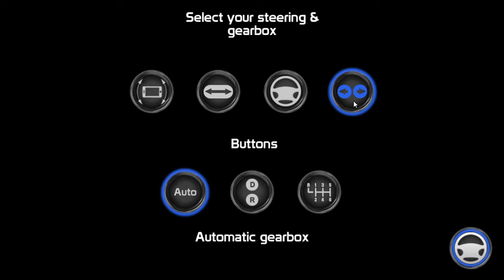Eyeofthebeholder12 plays Fire Engine Simulator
In today's video I play as a Fire Engine in Fire Engine Simulator, a game developed by SkisoSoft. I might do some more of this.